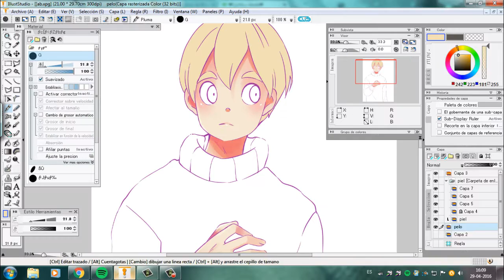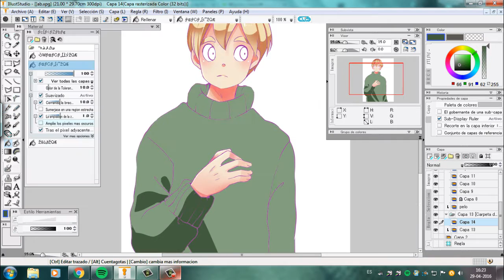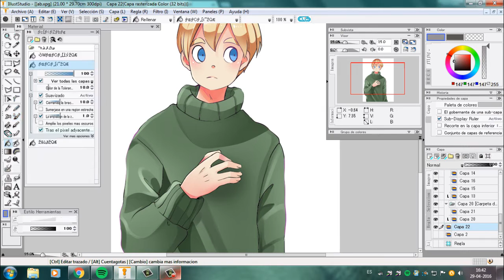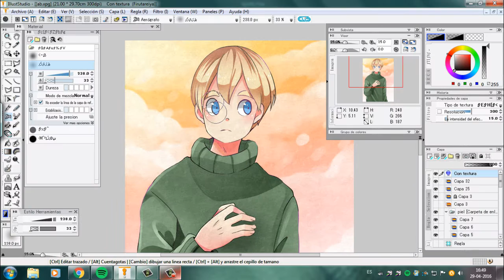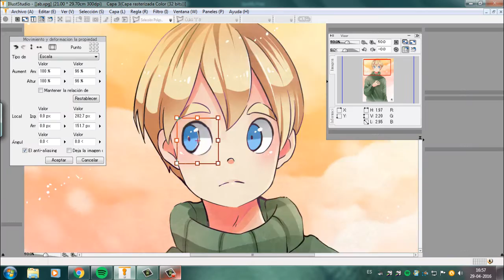IllustStudio - Abdel from Cyrilla y Abdel - Speed painting by Paulinaapc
Cyrilla y Abdel es uno de mis cómics que dibujo en formato "tiras" no siempre son continuas pero siguen una historia.

Programa de dibujo: IllustStudio
Tableta gráfica: Wacom Intuos4
Programa para grabar escritorio: Camtasia Studio 8
Programa editor de vídeo: Camtasia Studio 8